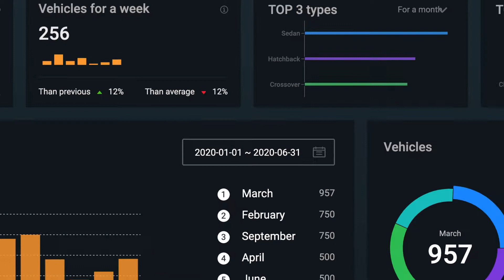Join FF Group on the Edge and AI Journey!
Dear friends! We have created our channel to show you how the recognition algorithm works on EDGE, why do you actually need EDGE, and its advantages you can use.

We will introduce FF Group’s product line, tell you how to work with EDGE and server solutions, how to use your software, set up recognition zones, and manage data listing and other useful tips & life hacks.

And most importantly - how to use the brand new EDGE technology in sake of traffic monitoring and access control systems.

LPR EDGE products have never been so accessible and clear to you.

Join us!